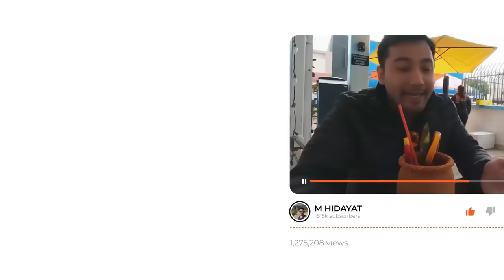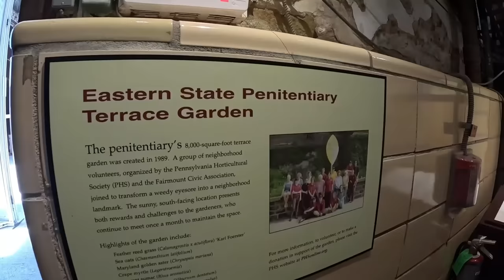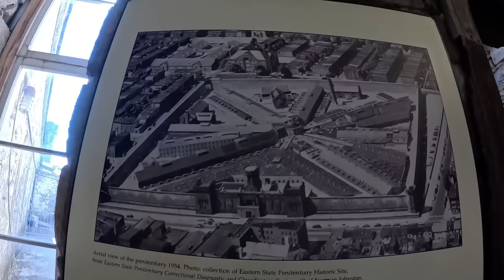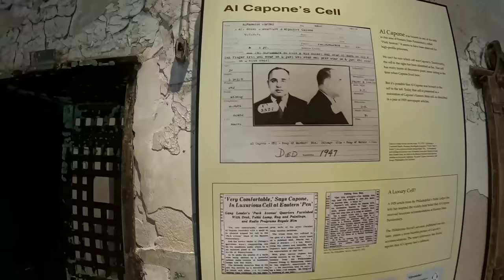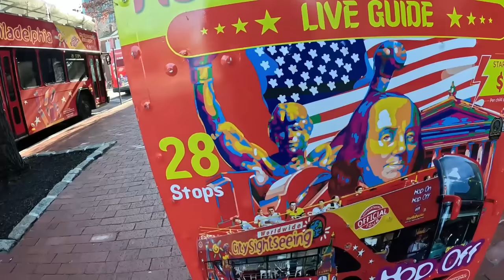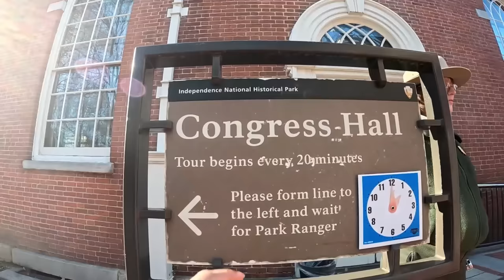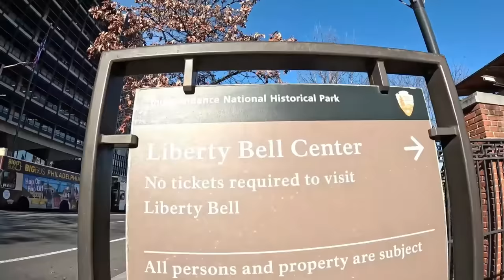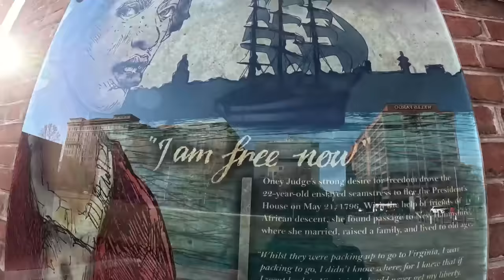PENJARA KRIMINAL AMERIKA Eastern State Penitentiary & masuk gedung Proklamasi USA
TEMPAT PROKLAMASI KEMERDEKAAN AMERIKA & PENJARA TERSERAM MASANYA DI PHILADELPHIA USA